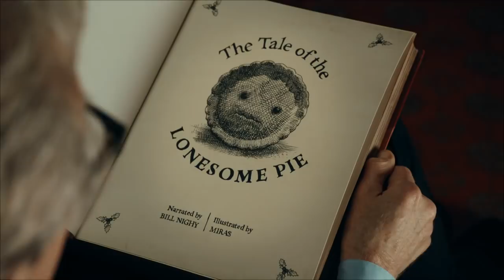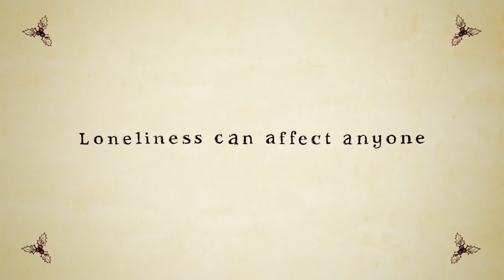The Tale Of The Lonesome Mince Pie Narrated By Bill Nighy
From The Jo Cox Foundation and The Great Christmas Get Together comes this wonderful story narrated by Bill Nighy. A mince pie and some of your time could make all the difference to someone feeling lonely this Christmas.

**The Tale Of The Lonesome Mince Pie**

This is the tale of a lonesome mince pie
But not lonesome by nature, he was a sociable guy.
He came from a family of twelve, festive folk
They’d chat, and they’d laugh, and they’d, play and they’d joke.
Now, mince pies are friendly and that’s widely known
So whenever you see them, they’re rarely alone.
But here’s one happened to one little pie
For the sake of this story let’s call him Si.
Si was at a small party one cold, snowy day
When a child hit the table, and knocked Si off the tray!
He fell off the edge, and bounced onto a chair
And then rolled under the arm of an old teddy bear.
He lay there for ages as time ticked on by
An hour’s quite long in the life of a pie.
He sat all alone, full of dread, full of fear
It’s sad to feel lonely at this time of the year
He stayed there, away from the Christmassy sounds
Of parties and laughter, and fun all around.
And then somebody saw him, someone short in height
Who grabbed at his crust, held him up to the light.
Si’s insides went mushy as she strode to the bin
But at the last moment, he was dropped in a tin.
What he found in the dark brought a tear to his eye
That tin wasn’t empty, there was one other pie.
They went on a trip (it was just down the road)
And they knocked on the door of a neighbour’s abode.
A kindly old lady placed Si on a plate
Right next to Francesca, his new mince pie mate.
The girl and the lady sat down for a chat
And watching them natter, Si realised that
It takes just a moment to brighten a day
A moment of contact keeps sadness at bay.
He heard the two talking, the sound was so sweet
He felt like the happiest pie on the street